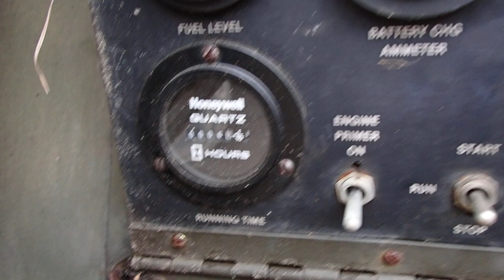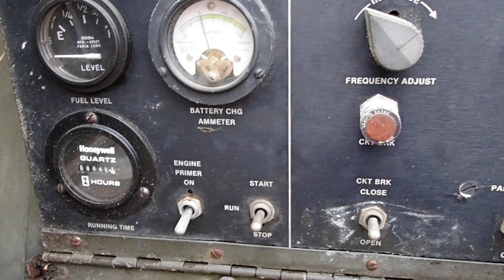SUPER NICE BIG CAM CUMMINS GENERATOR P5060021